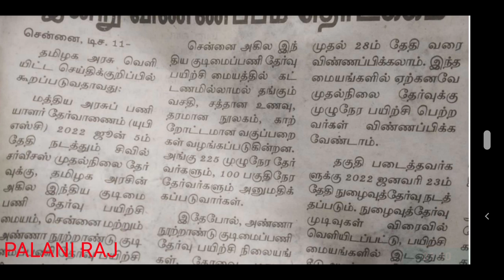UPSC | தமிழக அரசு வழங்கும் போட்டித் தேர்வு இலவச பயிற்சி | TNUSRB | TNPSC | TET | TNEB | MRB | TRB